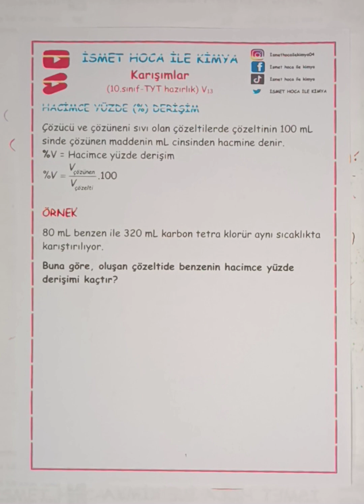Karışımlar 10. sınıf ve TYT hazırlık V13 hacimce yüzde derişim